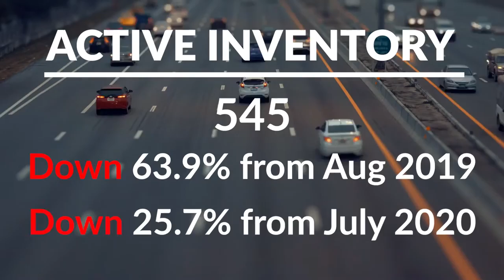August 2020 Reno Sparks Residential Market Update Report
Reno & Sparks Real Estate Market 🏡 continues trend of Low Inventory and Quick Closings ⭐️
Lisamarie Wand Group is here to help you Navigate the Rising Real Estate Market.
Now is the Best time to List your property For Sale. 🎯

NVRealEstate Reno Housing Market Continues to Climb!🏡
Prices are up, inventory is down and deals are closing quickly.💰
Interested in knowing more about buying and selling in this fast paced market?💲